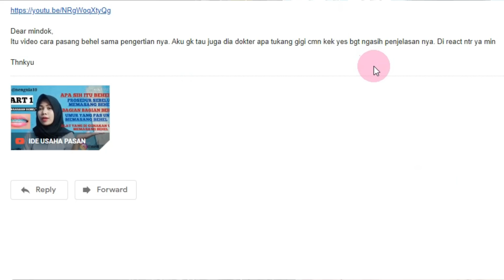Video React: Ide Usaha Pasang Behel Gigi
Ketika behel menjadi komoditi, si pencetus ide bisnisnya bakal dianggap enterpreneur.